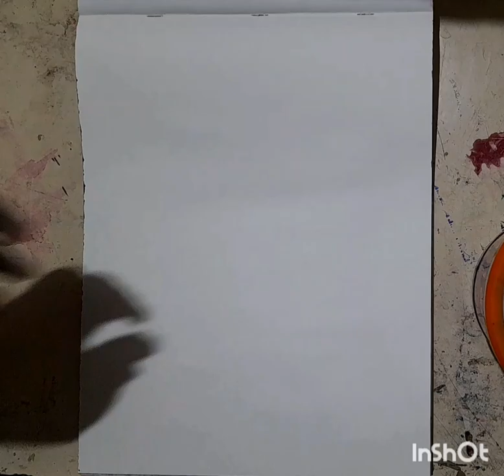9 June 2023